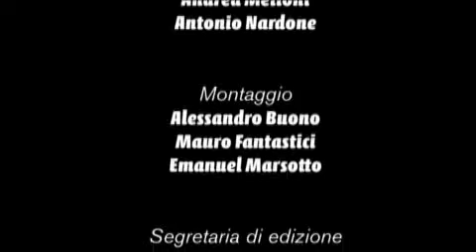Spot Cineway Backstage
Cineway realizza uno spot ecco il backstage. citazioni di diversi film: indiana jones, taxy driver, roky, karate kid, il piccolo diavolo con benigni. divertiti a guardarne ua versione ironica. Realizzato dai corsi di cinema della scuola di cinema cineway